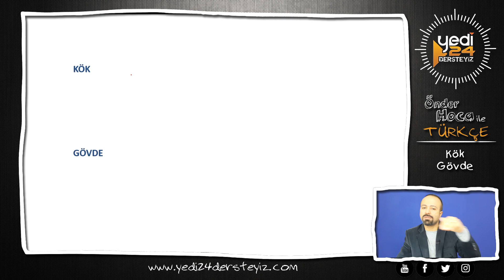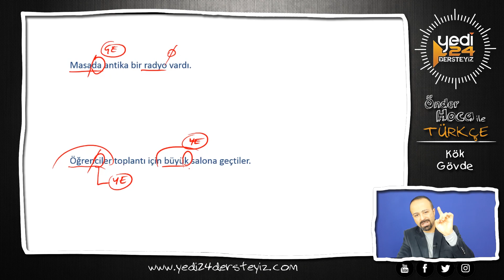Kök - Gövde / Önder Hoca